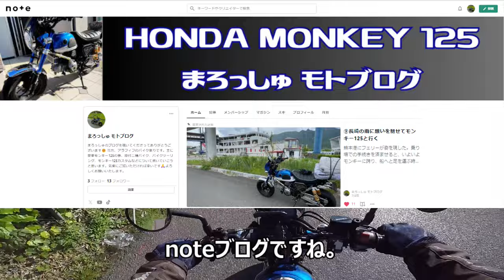モンキー125（まろっしゅ'sモトブログ）チャンネル紹介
動画内で紹介させていただいた、noteブログのリンクはこちらから→

なんだかんだYou Tubeをはじめてから一年が経とうとしてます。細々とですが趣味の範囲で今後も続けていこうと思います。ご視聴いただき本当にありがとうございます😊

動画内で取り上げているバイク保険や自動車保険のファミリーバイク特約の簡単お見積りはこちらから↓
（バイク保険）
（ファミリーバイク特約のある自動車保険）